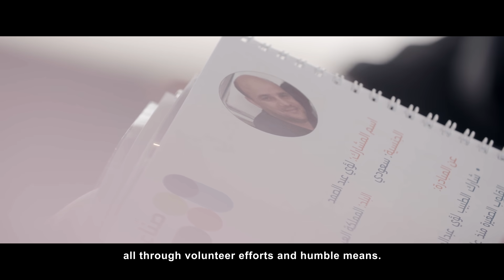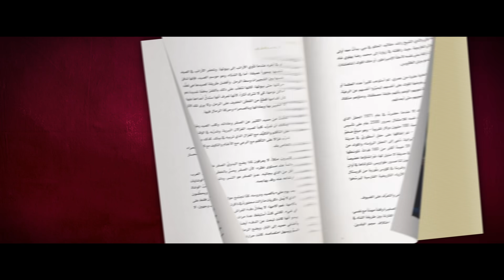EP 16 | Hope in Humanity | الحلقة 16 | البحث عن الإنسان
مساهمة الشيخ محمد في المدارس بأفريقيا. بدء مبادرة صناع الأمل

SHEIKH MOHAMMED'S CONTRIBUTION TO THE SCHOOLS IN AFRICA. THE INITTIATION OF ARAB HOPE MAKER INITIATIVE..